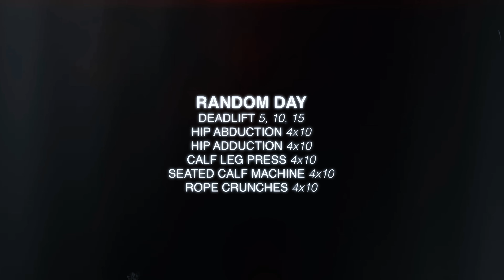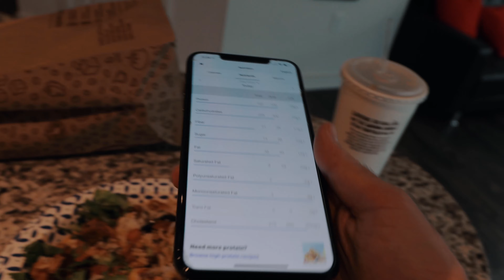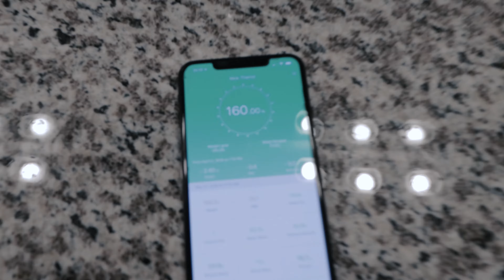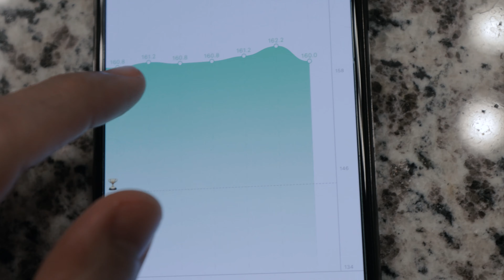I couldn't control myself... | NSPIRE #30